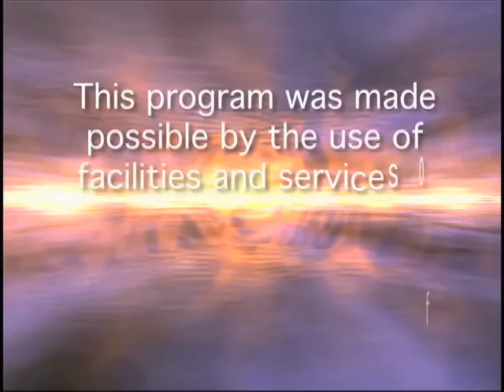I Smile Hello - The Quest of Judy J. Bolduc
Meet Judy J. Bolduc, a woman with Stage 4 Cancer. While most of us would be quickly going down our bucket list Judy is on a quest to bring community awareness to The Friendly Visitor Program and ensure that it has the necessary financial resources to survive.

Live Worthy Productions: Inspired people living empowered lives. Make YOUR today a life worth living...LIVE Passionately, Purposefully and Selflessly!